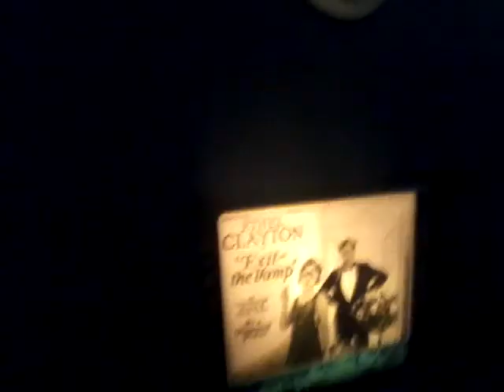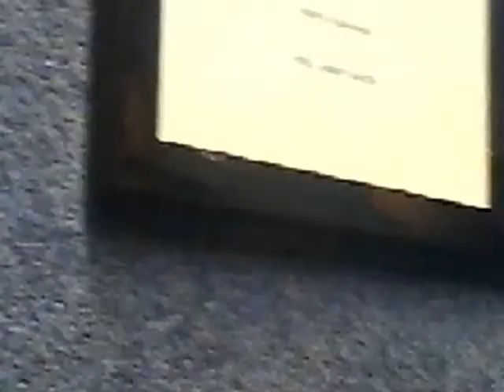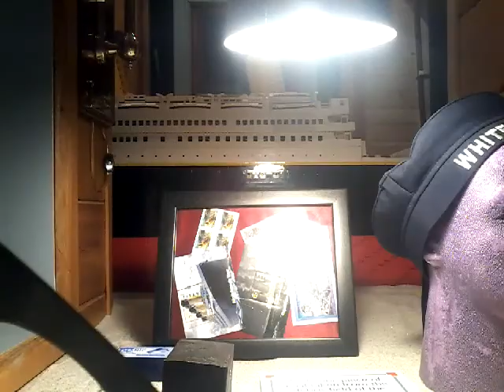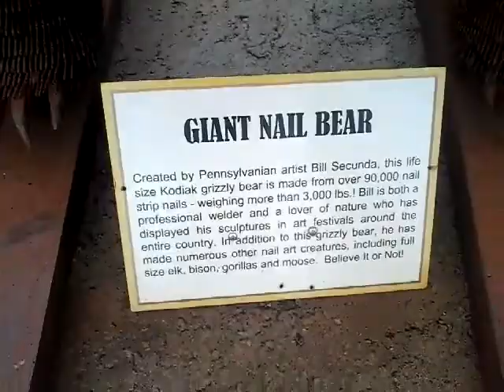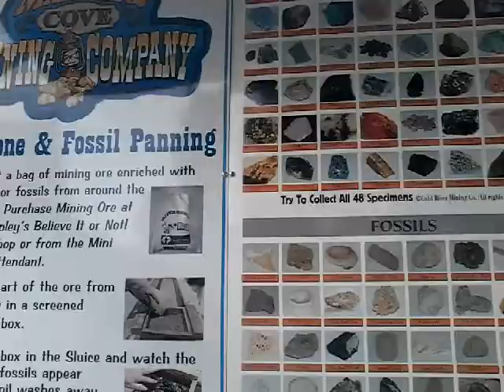Going to a wax museum! PART 2